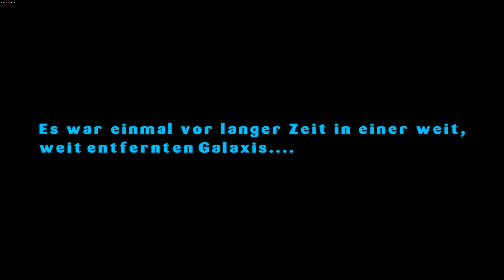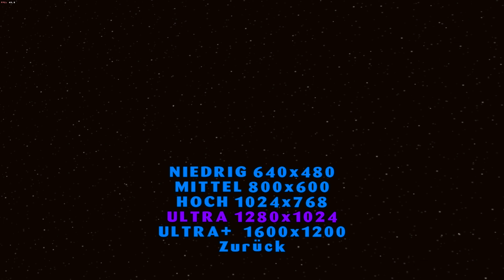Intro/Hubwelt PC & Menü GBA | Let's Play LEGO® Star Wars™: The Video Game #1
Ich: 1b0c5fb8
Mein Cousin: 386c7b96
Zweitaccount: 18411889
Freund: 337f039a
LEGO® Star Wars™: The Video Game
PC/Console: Soweit ich das weiß gibt es da nix was ich hier verlinken kann, man kann das Spiel im Archive finden.
Man sollte auf 40 FPS begrenzen sonst springt man nicht hoch genug und glitcht rum auf beweglichen Platformen.
Weiß nicht ob das im DSi/3DS eShop dabei war aber jetzt kann man's eh nimmer kaufen.
Roms kann ich leider nicht anbieten.

00:00 (Start PC) Legal Mumbo Jumbo
00:04 Lautes Nvidia
00:10 Crash
00:20 Es war einmal vor langer Zeit in einer weit, weit entfernten Galaxis.
00:24 Main Menü
01:27 Trailer
02:29 Wieder im Main Menü
03:15 Dexters Cantina (Hauptraum)
06:51 Dexters Cantina (Parkplatz)
09:07 Dexters Cantina (Episode I Die Dunkle Bedrohung Raum)
11:04 (Start GBA) Legal Mumbo Jumbo
11:10 Main Menü
13:04 Story Menü